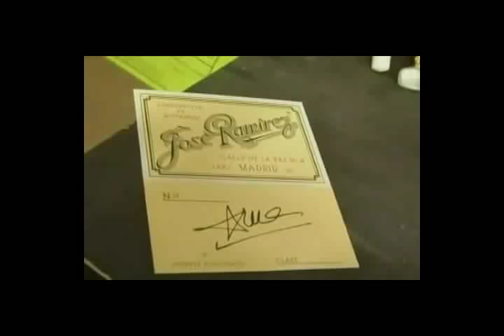Guitarras Ramírez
En la construcción de mis guitarras utilizo maderas preciosas que se han empleado tradicionalmente en la artesanía guitarrera, con la excepción del Cedro rojo para las tapas, que fue utilizado por primera vez por mi padre, José Ramírez III, hacia el año 1960, al descubrir su característica calidad sonora.

Las maderas tradicionalmente empleadas en mis guitarras son: Cedro de Honduras, Ébano de Camerún, Abeto alemán, Ciprés, Palosanto de India y Jacarandá.

La humedad relativa del ambiente de mi taller está controlada, de manera que se mantiene dentro de los márgenes ideales del 55% que es lo aconsejado para la conservación del instrumento de por vida.

El trabajo realizado en mi taller es completamente artesano en lo que respecta a la guitarra propiamente dicha.

Amalia Ramírez.